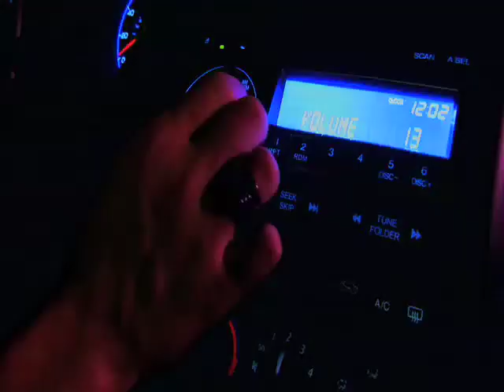Honda Fit 2008 Self Made Commercial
My new 2008 Honda Fit. my friends and I decided to make a commercial to showcase it.